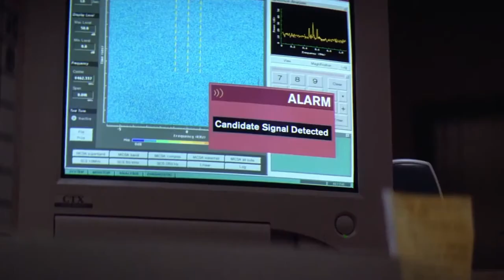Linda Hamilton and Jodie Foster to join Stranger Things 5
Netflix brings in more star power for the final season of Stranger Things by casting Linda Hamilton and Jodie Foster.
Stranger Things has a history of incorporating renowned actors from 1980s movies into its storyline, and Linda Hamilton's addition follows this tradition.
The news of Hamilton's casting was unveiled during a Tudum event in Brazil, where her Terminator co-star and Netflix's chief action officer, Arnold Schwarzenegger, appeared alongside her.
Although details surrounding Hamilton's role are shrouded in mystery, fans have started speculating on how she will fit into the Stranger Things universe.
One theory suggests that Hamilton may portray Eleven in a time jump or flash-forward scenario.
While Millie Bobby Brown has masterfully portrayed Eleven thus far, the show has proven its willingness to explore a floating timeline, as evidenced in the fourth season.
The concept of time travel would add a fresh and exciting element to Stranger Things, and Hamilton's experience with time-travel implications in her previous roles makes her casting all the more intriguing.
Jodie Foster is an interesting choice for Stranger Things, considering most of the well-known stars recruited for the series — like the aforementioned Hamilton, Winona Ryder, Cary Elwes, Sean Astin, Robert Englund, and Paul Riser — are most strongly associated with the 1980s.
Certainly, some of Foster’s most landmark and controversial movies came out in the 1980s, including her Oscar-winning performance in 1988’s The Accused.
But it was in the 1990s that Foster became a bonafide superstar, with iconic roles in The Silence of the Lambs, Nell, and Contact.
As to who either Jodie Foster or Linda Hamilton will play in the final season of Stranger Things remains to be seen, but Netflix’s Twitter announcement hinted that Hamilton’s role would be connected to the past of the villain Vecna.
The only bad news is that regardless of who is playing what role, we’re not likely to be able to stream the fifth season of Stranger Things until the summer of 2025, with the filming expected to last most of 2024, as production has halted due to the current writers strike.